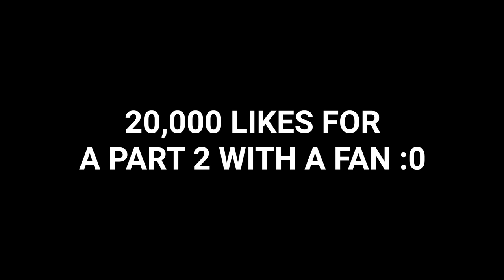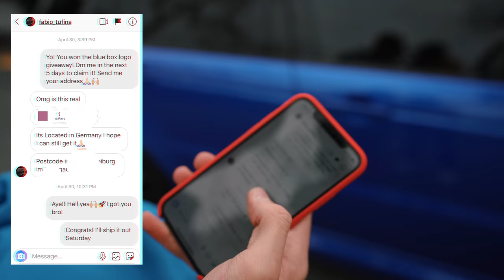$6000 Shopping at 5 Stores in 1 Hour Challenge!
in this video I go sneaker shopping & hypebeast shopping with $6000 at 5 different sneaker stores & designer stores in under 1 hour! This is a shopping challenge video where we try to shop at 5 stores across LA to buy sneakers, streetwear, & designer with a time limit of 1 hour! We go sneaker shopping & hypebeast shopping at all the best stores in LA and spend a lot of money!

SEND ME COOL STUFF TO SHOW ON VIDEOS!
Blake Linder
2934 1/2 Beverly Glen Circle, #228